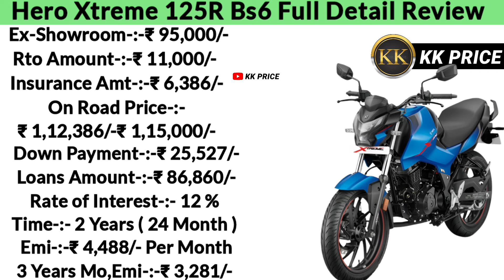Hero Xtreme 125r New Model 2025 Ke Emi ₹ 3K‼️On Road Price💥Xtreme 125 Down Payment ₹ 25K Review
Hero Xtreme 125r New Model 2024 Ke Emi ₹ 3K‼️On Road Price💥Xtreme 125 Down Payment ₹ 25K Review

Hero Xtreme 125r New Model 2024

Hero Xtreme 125r Specifications

Hero Xtreme 125r Downpayment Rs-25,000/-

Hero Xtreme 125r EMI Kam Se

Hero Xtreme 125r Cash And Finance Details

👈👈Jcb 3Dx Xtra Backhoe Loader👉👉

👈👈Force Trex Cruiser Deluxe👉👉

👈👈Maruti Suzuki Omni👉👉